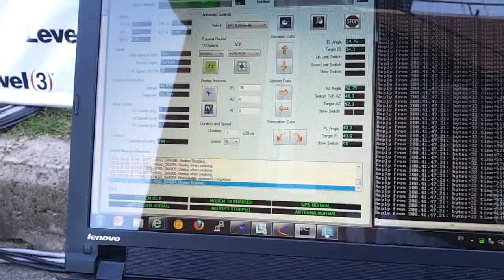iNetVu Antenna Stow